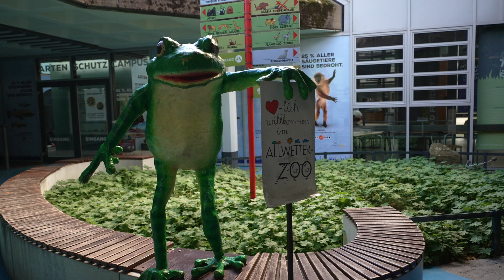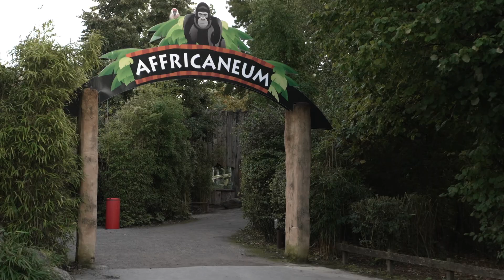Tamron 150-500 (E-Mount) und Topas Photo Ai - Praxistest im Allwetterzoo Münster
Kleiner Praxistest, mit dem Tamron 150-500, 5.0-6.7, an der Sony A7 lV, im Allwetterzoo in Münster. Test, ohne die Pixel zu zählen. Einfach mal machen ;-)

Tamron 150-500, 5.0-6.7 E-Mount:

Kapitel-Marker:
00:00 Kurz zum iPhone 15
01:02 Einleitung des Hauptthemas
02:20 Vorüberlegungen
05:52 Im Allwetterzoo Münster
12:07 Fazit

Ich bin Fotograf, Videograf, Musiker und YouTuber, aus Ense am Möhnesee, im schönen Sauerland.

Meine Technik und Empfehlung:

*Stream Deck XL
*Stream Deck+

*Walimex Pro RollUp GreenScreen

Hintergrundgestaltung:
*proxistar Elektrisches Hintergrundsystem 3-Fach
*METTLE 2-in-1 Falthintergrund 2,00x 1,50 m
*Kate Shabby Innen-Gebäude
*Walimex pro Teleskop Hintergrundsystem
*iFootage Shark Nano SLider
*Smallrig RA-85 Softbox
*Smallrig RA-55 Softbox
*Smallrig RC 450b Videolight
*Godox SZ150R RGB-LED

Computer:
*MacBook Pro M1 Pro 16"
*iPad Pro 12,9"

Kameras:
*2x Sony A7 iV
Sony FX3
*GoPro Hero 7
*GoPro Hero 10

*Spider Holster SpiderPro v2

*Teleprompter Desview T3

*Rollei Funk Fernauslöser:

Objektive:
*Sony SEL-35F14GM
*Sony SEL-16F14GM

*Sigma 85mm F1,4 DG DN Art

Cage - Zubehör:
*SMALLRIG Monitor Mount derehbar und Neigungsverstellbar mit NATO-Klemme - 2906
*SmallRig Top Handle
*SMALLRIG Mini Seitengriff aus Holz
*SMALLRIG Mini Quick Release NATO Rail Schnellspanner
*SmallRig 2336 Holder for Portable Power Banks
*SMALLRIG HDMI- und USB-Typ-C-Kabelklemme
*SMALLRIG Camera Multitool Werkzeug

Licht:
*SMALLRIG RC 450B
*Godox SL200W II
*Godox SL150W II
*Neewer RGB 660
*Godox SZ150R RGB-LED-Licht
*Falcon Eyes Pockelite F7 II 12W RGB LED-Kameralicht

Lichtformer:
*Godox Octagon Softbox 120cm
*Neewer 90cm Softbox
*Walimex Pro Softbox PLUS Orange Line 25x150 cm
*95cm Octabox Softbox mit Grid

Ton:
*Tascam Portacapture X8
*Rode Videomic NTG
*DJI Mic
*Rode Lavaliermic 2

*Rode PSA 1+ Gelenkarmstativ

Video-Switcher:
*Atem Mini Pro

Video Funkstrecke:
*DJI Ronin Raven Eye Bildübertragungssystem

Über diese Links unterstützt meinen Kanal durch eine kleine Provision seitens des Anbieters, während für euch keinerlei zusätzliche Kosten entstehen.